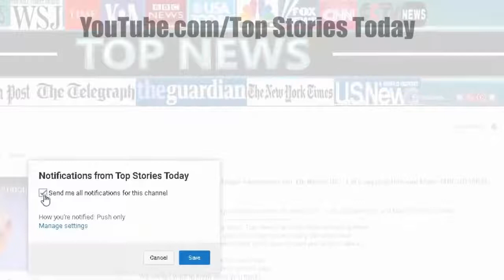JUST IN: George Soros Just Received Horrific News | Top Stories Today